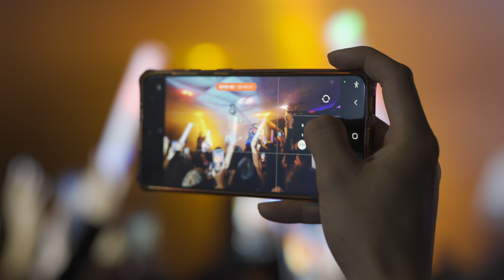Just for Love - @hmongdestinyband1259 performing at Hmong House for a Fund Raising event 11-5-22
"Just for love" is a hit song written and performed by @hmongdestinyband1259 based out of Minnesota.